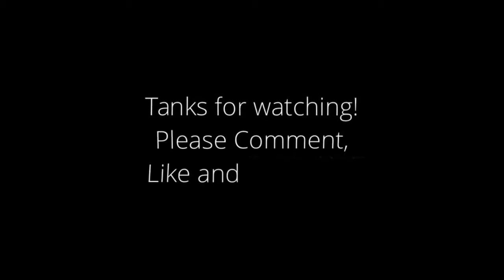Academy 38(t) Hetzer Part 5 (Wash Chip & Reveal)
The Prague 38(t) Hetzer is finally finished and I show how the last of the weathering effects were done.  I also show in detail how to do a wash and some minor chipping.

Buy me a Curry with no lock in monthly contract, just donate what you want when you want: